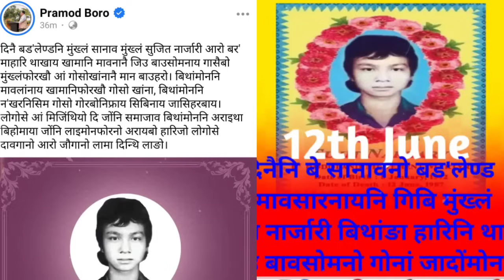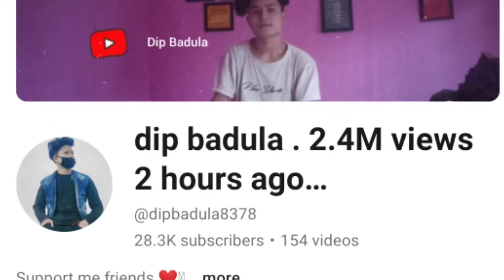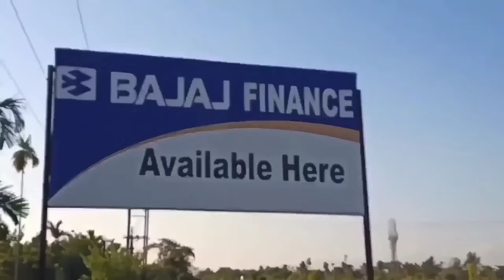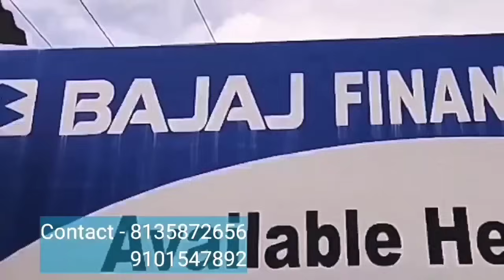बर' आयजोआ आरोबाव गोमादों/BTR नि दफाया मावफुंजायाब्ला दरना होगोन:ABSU Dipen Boro/New Bodo News